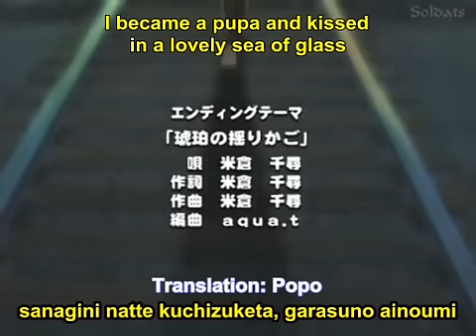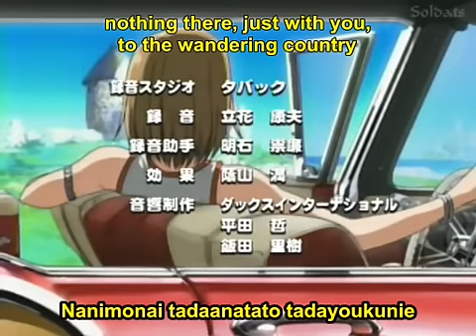Groove Adventure Rave Master Ending 1